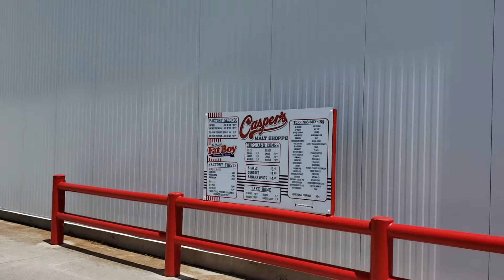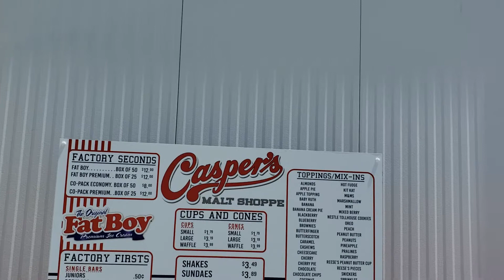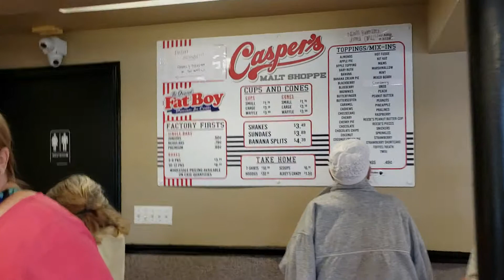Casper's Ice Cream, Home of the FatBoy Ice Creams, Public Welcome! Richmond Utah 2019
Casper's Ice Cream was established in 1925 by Casper Merrill who made the first ice cream sundae on a stickbars with the milk and cream of his family's milk, and these bars were the original Ice Cream Nut Sundae on a Stick which he named it as the Casco Nut Sundaes. The first bars that are known today as the Fatboy Nut Sundaes were made with 10 gallon milk can. Merrill sold these ice cream bars on a 4th of July event and he then made the first Fatboy brand sandwich which was much larger than the usual ice cream novelty. The company is currently owned by Merrill's grandsons. Casper's Ice Cream is a member of the Utah Food Council's Utah's Own's program which was established in 2001 with the purpose of supporting and promoting local products.
Casper's Ice Cream's original ingredients have changed very little throughout the years. There are more than 360,000 ice cream bars sandwiches that are produced daily, which can be found in major national retailers. The brands are FatBoys, Casper's Classics, and the Active D'Lites. The Active D'Lites are ice cream bars featuring pre and probiotics with only 110 to 140 calories depending on the flavor which are coated with fine European style chocolate. The Casper's Classics were first created to compete the super premium novelty products which are bars coated with Guittard chocolate. The most popular product is the FatBoy which is a thick, creamy ice cream sandwich offered in flavors of vanilla, chocolate, strawberry, raspberry, cookies and cream, mint chocolate chip and peppermint.